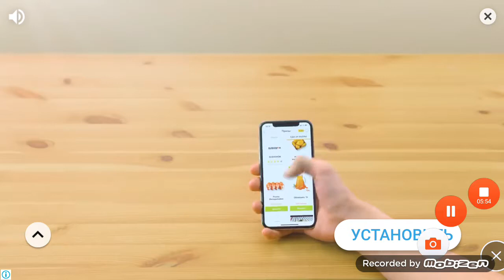Coco Play By Tabtale Puppy love my dream pet